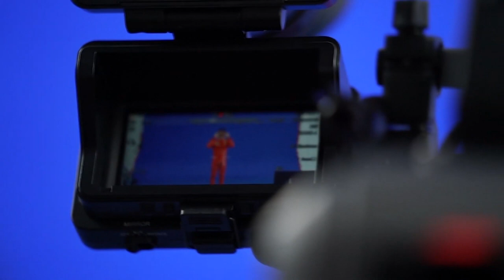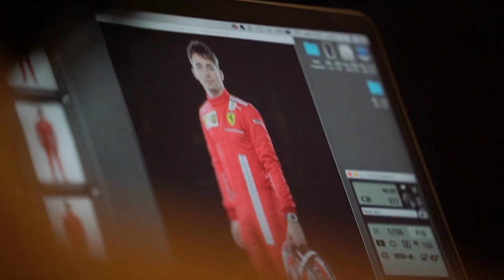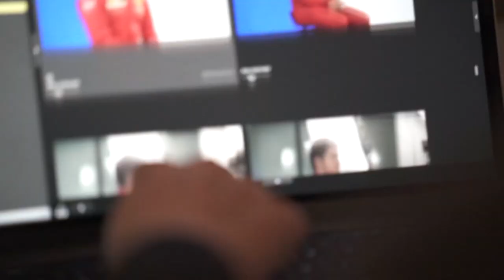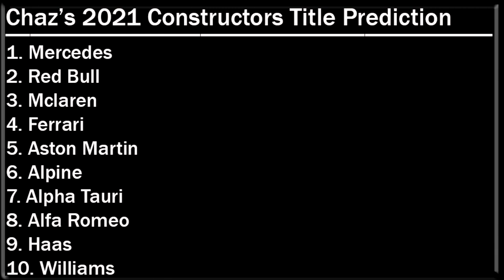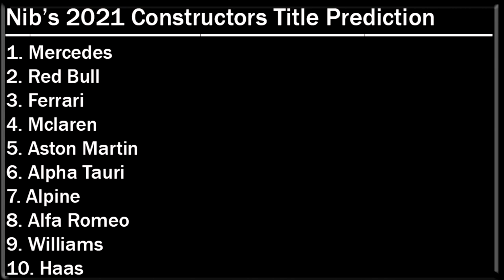Our Early-ish F1 2021 Season Predictions!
There is just under 1 month to go until lights out for Formula 1 in 2021 and just over a week until the beginning of pre season testing in Bahrain. And with that, me and Nib today will be giving our early-ish F1 2021 season predictions. Will Red Bull actually challenge Mercedes this year? Will Ferrari make a resurgence in 2021? And what of Mclaren, Aston Martin & Alpine's contribution to another titanic midfield scrap. To find out what we think, make sure to check out this video.